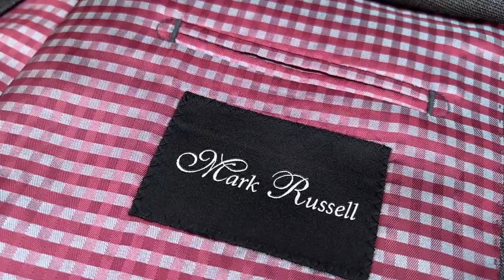Gray red plaid custom suit